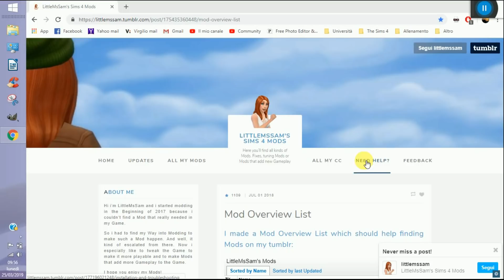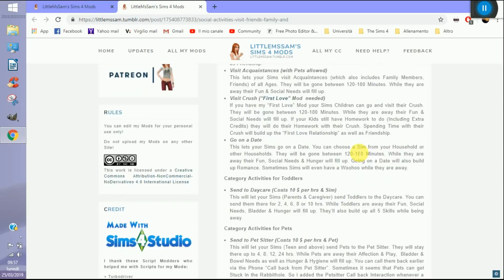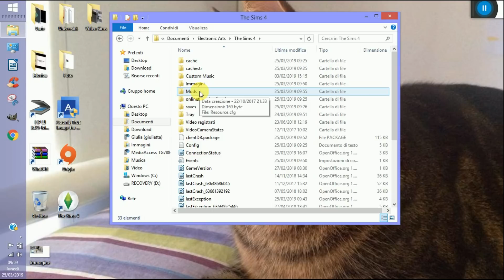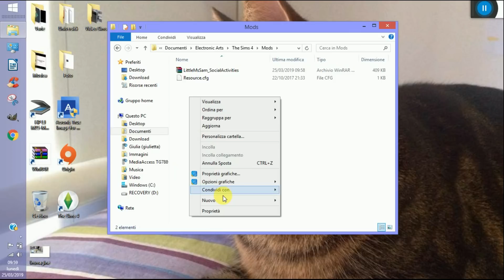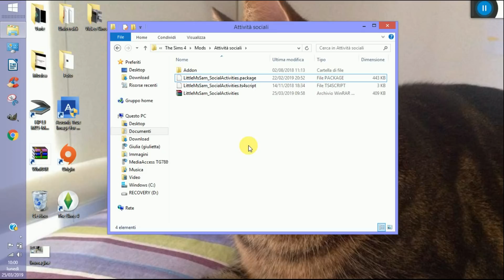Le mods che uso - Attività sociali - The Sims 4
* Mio nome ID su Origin e sulla Galleria: shadowfairy87

 Vi spiego come funziona in gioco questa carinissima mod, e come scaricarla ed inserirla nel vostro The Sims 4. Buona visione :)